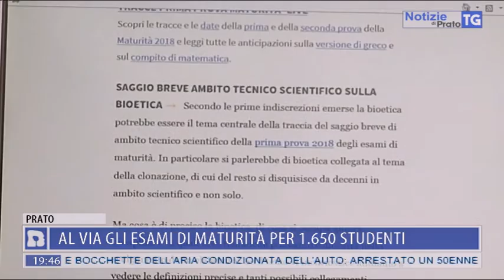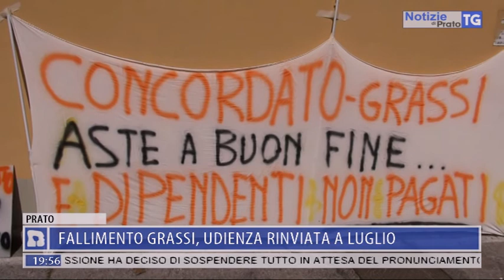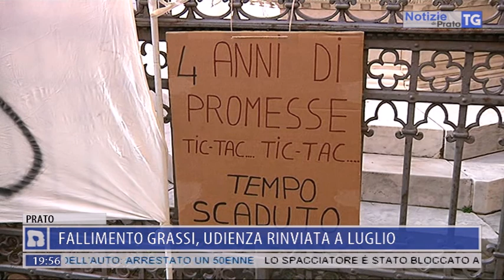2018-06-20 NOTIZIE DI PRATO TG ORE 19.45